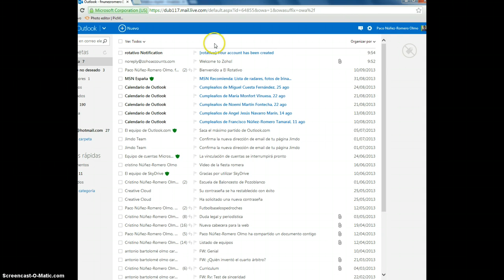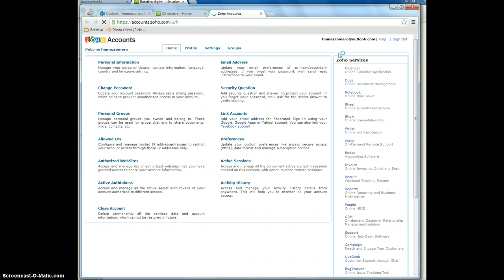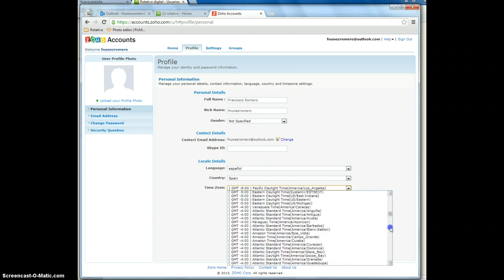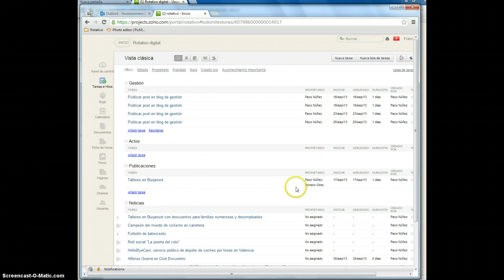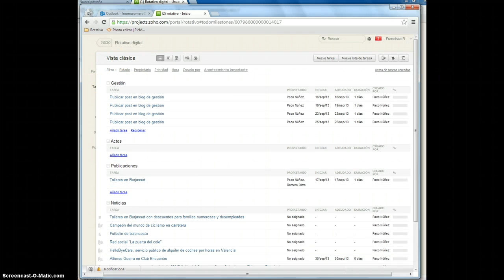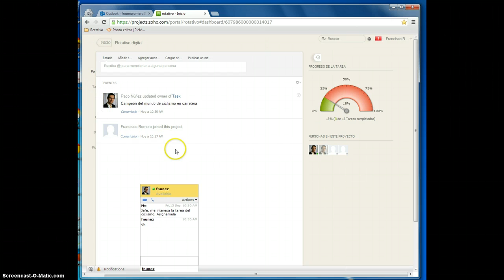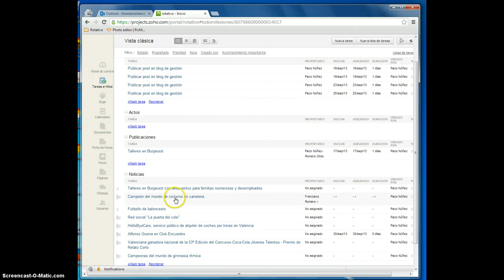Gestión de El Rotativo con Zoho projects 1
Vídeo nº 1 de la cómo se va a gestionar El Rotativo usando la herramienta Zoho projects.